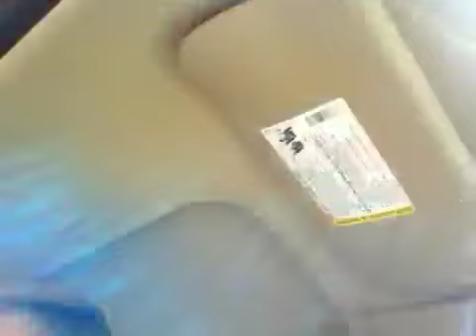In the car 2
Righteous